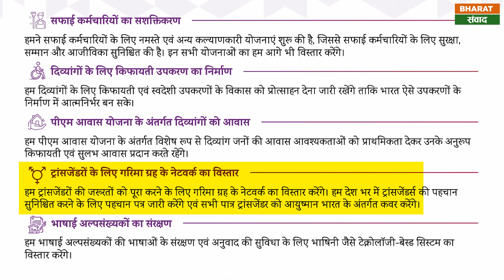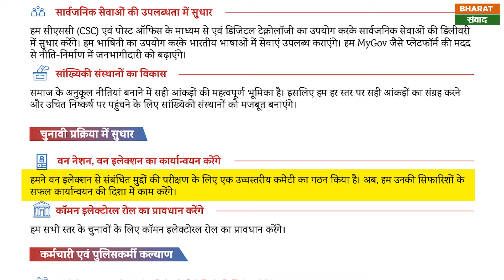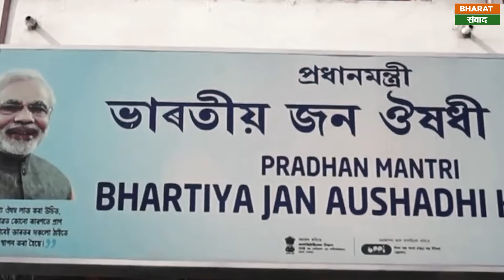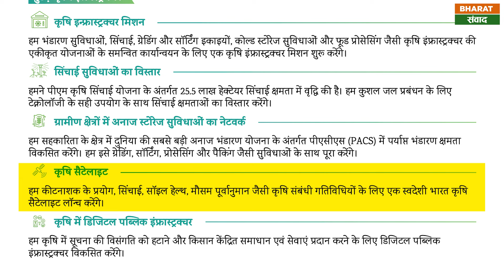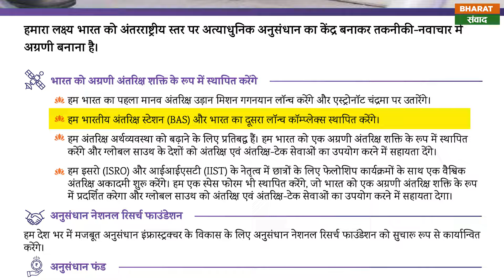BJP Manifesto 2024 : भाजपा का संकल्प पत्र प्रधानमंत्री नरेंद्र मोदी की गारंटी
लोकसभा चुनाव 2024 की तैयारियों में सभी पार्टियां जुटी हुई हैं। देश में सात चरणों में लोकसभा चुनाव के लिए वोट डाले जाएंगे। पहले चरण के लिए 19 अप्रैल को मतदान होना है।
ये तो हम सब ही जानते हैं कि पिछले 10 सालों में केंद्र की पीएम मोदी के नेतृत्व वाली सरकार ने हमारे भारत को आत्मनिर्भर बनाने की दिशा में कितने महत्वपूर्ण कदम उठाएं हैं। रक्षा क्षेत्र से लेकर अयोध्या में भव्य राम मंदिर के निर्माण तक हमारे देश ने प्रगति की है।
अब लोकसभा चुनाव के लिए भारतीय जनता पार्टी ने अपने पार्टी मुख्यालय में घोषणापत्र जारी कर दिया है। अबकी बार 400 पार की सोच के साथ पार्टी ने घोषणापत्र को 'भाजपा का संकल्प मोदी की गारंटी' नाम दिया है।